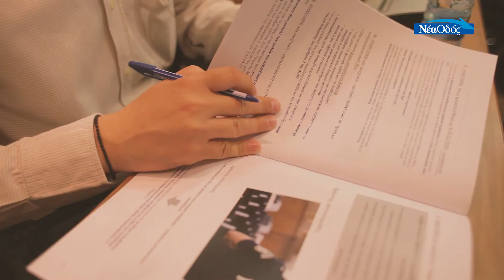Νέα Οδός - ΕΛΙΖΑ: Δράση επιμόρφωσης αστυνομικών σε θέματα παιδικής κακοποίησης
Στο πλαίσιο εθνικής πρωτοβουλίας, 145 στελέχη της ΕΛ.ΑΣ. από τις περιοχές της Ακαρνανίας, Αιτωλίας, Άρτας, Πρέβεζας και Ιωαννίνων, εκπαιδεύθηκαν στο πώς να διαχειρίζονται περιστατικά κακοποιημένων παιδιών, μέσα από μία επιμορφωτική ημερίδα. Η ημερίδα υλοποιήθηκε από την Εταιρία κατά της Κακοποίησης του Παιδιού – ΕΛΙΖΑ με αποκλειστικό χορηγό τη Νέα Οδό, στο Εμπορικό Επιμελητήριο Ακαρνανίας, τη Δευτέρα 7 Μάϊου 2018.

Το φαινόμενο της κακοποίησης των παιδιών συνιστά σημαντική παθογένεια και της Ελληνικής κοινωνίας, καθώς σύμφωνα με έρευνες:
• 1 στα 2 παιδιά έχει πέσει θύμα σωματικής βίας τουλάχιστον 1 φορά
• 1 στα 5 παιδιά έχει υποστεί σεξουαλική βία
• 9 στις 10 σοβαρές περιπτώσεις παραμένουν χωρίς διάγνωση, προστασία και αντιμετώπιση.

Η ημερίδα, που τέθηκε υπό την Αιγίδα του Δήμου Αγρινίου, στόχο είχε αφενός να ευαισθητοποιήσει και αφετέρου να δώσει απαντήσεις σε καίρια και πρακτικά ερωτήματα, λύσεις σε καθημερινούς προβληματισμούς και πολύτιμη γνώση στους αστυνομικούς, τους ανθρώπους που βρίσκονται καθημερινά δίπλα σε παιδιά και ευάλωτες οικογένειες.